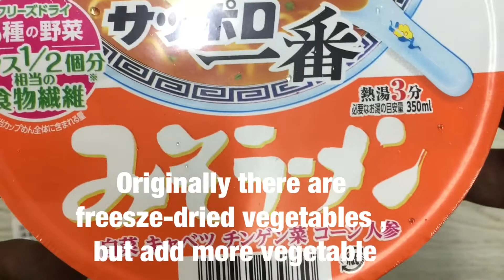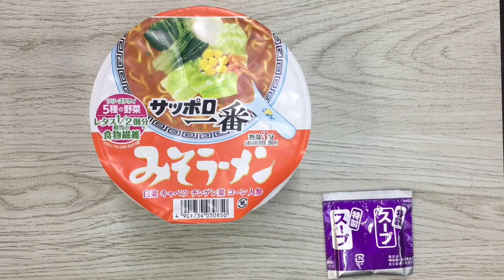Sapporo Ichiban MIso Ramen【Japanse Foods】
I tried to make a lot of cup ramen
I made it with Sapporo Ichiban miso ramen